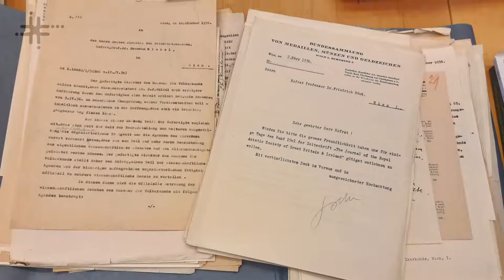Áustria - Patricia Galli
Museóloga, Patricia Galli realiza pesquisas em instituições austríacas e é pós-doutoranda em História das Ciências e Educação Científica em Portugal. Sua principal pesquisa trabalha com material inédito de coleções etnográficas brasileiras encontradas em museus e arquivos da Áustria, com o objetivo de trazer novas informações que possibilitem um maior entendimento e conexão entre a história conhecida no Brasil e a história expatriada.

Sapiência BR – Áustria é uma parceria entre o Laboratório Aberto de Interatividade para a Disseminação do Conhecimento Científico e Tecnológico (LAbI e a Embaixada do Brasil em Viena. A série apresenta o trabalho e a trajetória de brasileiras e brasileiros que desempenham atividades de CT&I na Áustria, com foco no estabelecimento de pontes entre os dois países.